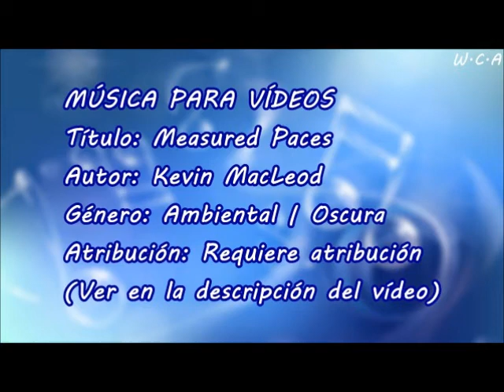Measured Paces - Kevin MacLeod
Título: Measured Paces
Autor: Kevin MacLeod
Género: Ambiental | Oscura
Atribución: Requiere atribución

Measured Paces de Kevin MacLeod está sujeta a una licencia de Creative Commons Attribution